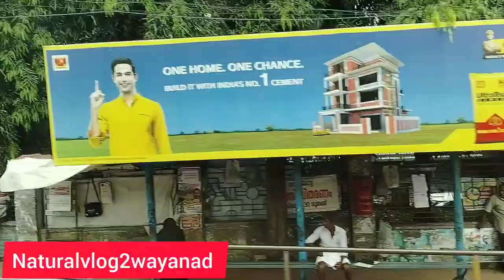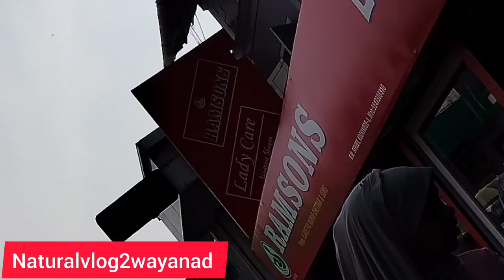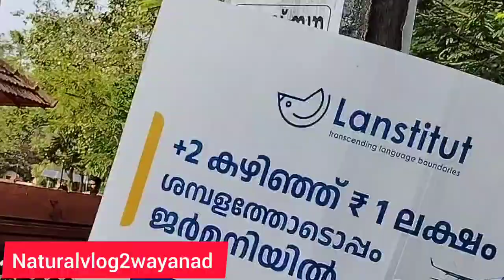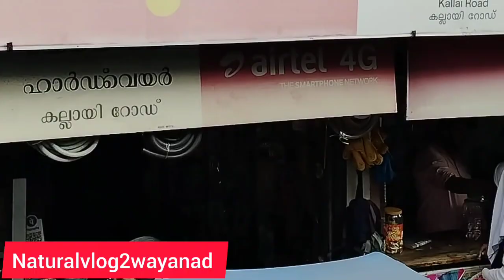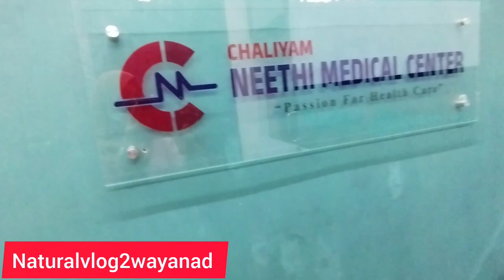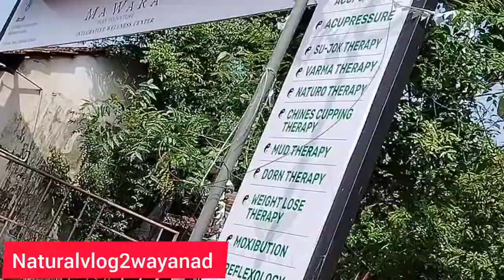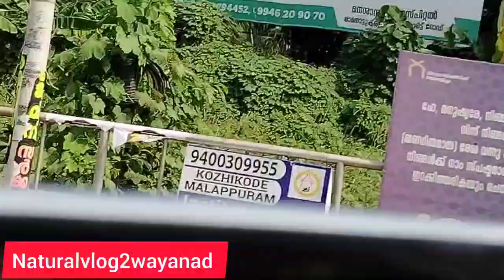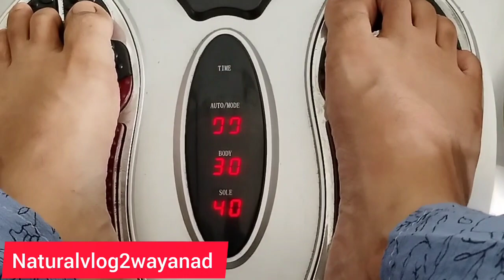traval vlog kozhikod /ഒരു യാത്ര കോഴിക്കോടിലേക്ക്